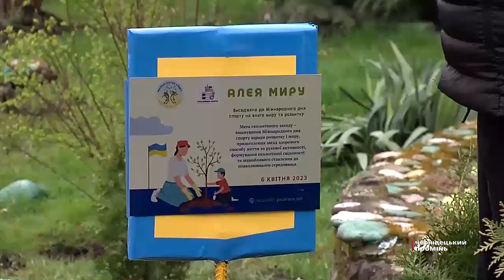У Чернівцях діти-переселенці з відомими спортсменами висадили Алею миру